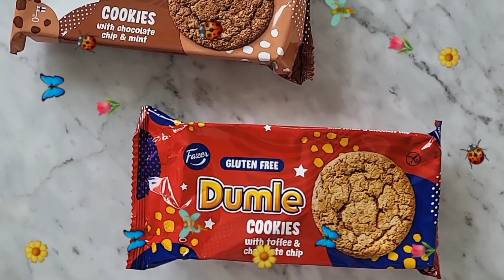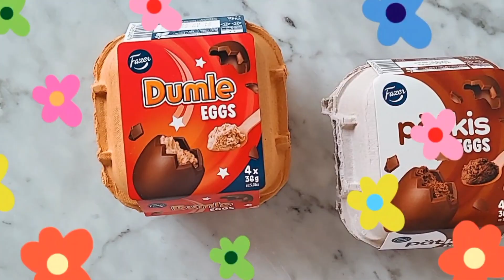KEVÄÄN 2022 UUTUUSHERKUT TESTISSÄ *vihdoin* | Valtteri & naaG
I'M BACK! 🥰 Julkaisin viimeksi videon maaliskuussa ja sen jälkeen on seurannut tahaton tauko täällä mun YouTube-kanavalla. Olin huhtikuussa pidempään tosi kipeänä, jonka jälkeen mulla alkoi melkoinen työtahti, joka ei antanut aikaa videoiden editoimiselle, sillä yksikin video vie aina pari päivää työviikosta.

Kevät oli ja meni ja nyt päästään nauttimaan Suomen kesästä, mutta halusin silti editoida ja julkaista tämän kevään 2022 uutuusherkkujen maistelun, koska monet olivat sitä odottaneet ❤️ Toivottavasti se tuo monille teistä iloa, vaikka ei ehkä ajankohtaisin olekaan 🌚

Jään heinäkuussa kesälomalle, mutta yritän sitä ennen julkaista mahdollisimman monta videota teille! Ens viikolla tulee heti seuraava 🌼

⇢ 𝙊𝙇𝙊𝙃𝙐𝙊𝙉𝙀 𝘽𝙔 𝙅𝘼𝙉𝙉𝙀 & 𝙑𝘼𝙇𝙏𝙏𝙀𝙍𝙄 -𝙋𝙊𝘿𝘾𝘼𝙎𝙏
𝙆𝙪𝙪𝙣𝙩𝙚𝙡𝙚 𝙥𝙤𝙙𝙞𝙖, 𝙡𝙖𝙞𝙩𝙖 𝙨𝙚 𝙨𝙚𝙪𝙧𝙖𝙣𝙩𝙖𝙖𝙣 𝙟𝙖 𝙖𝙣𝙣𝙖 ⭐⭐⭐⭐⭐ 𝙨𝙞𝙡𝙡𝙚:

ʕ•ᴥ•ʔ Video ei ole toteutettu yhteistyössä.
ʕ•ᴥ•ʔ Kiitos, kun katsoit videon!